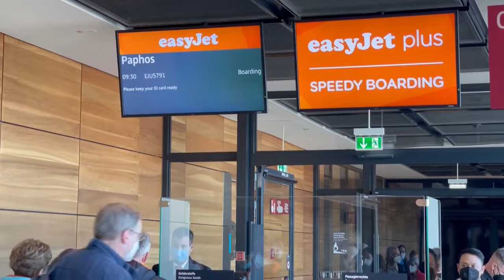Эксодус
Репортаж 9 канала ИТВ о том, как семья беженцев добиралась из Харькова до Израиля.